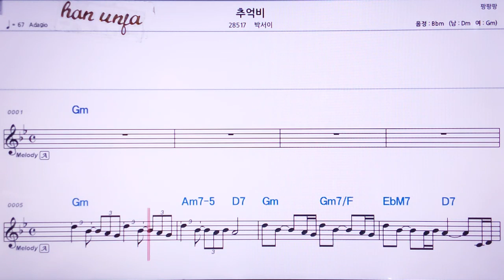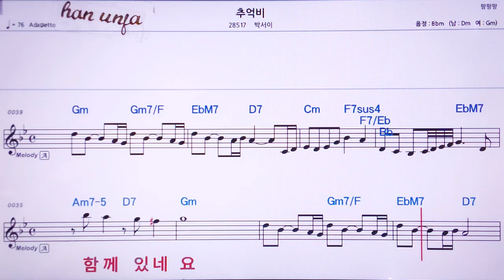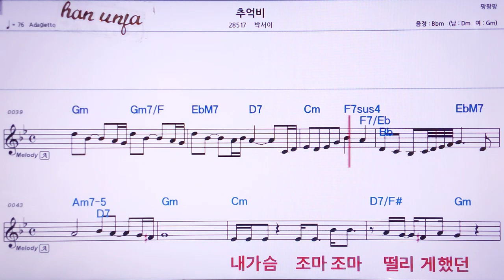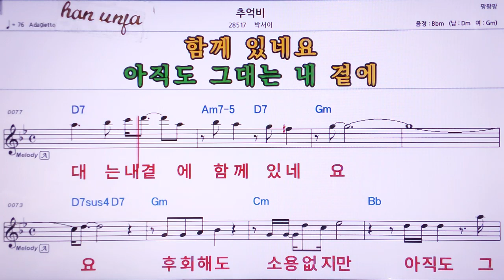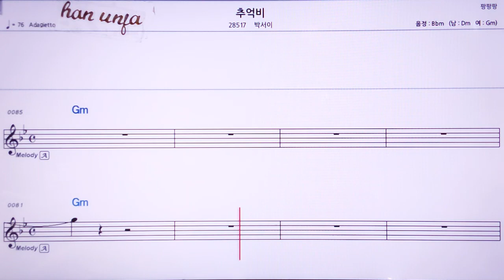💖 추억비/박서희 👍MR,노래방, 가라오케, 악보, 코드, 가사 ,Karaoke,반주